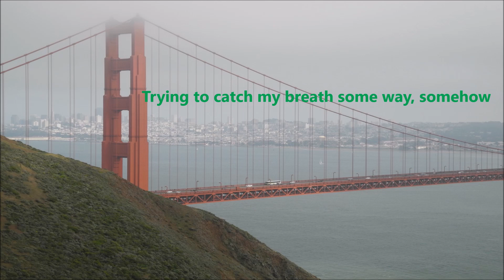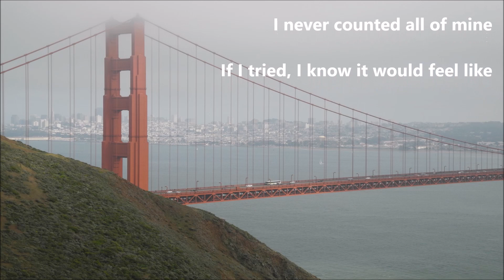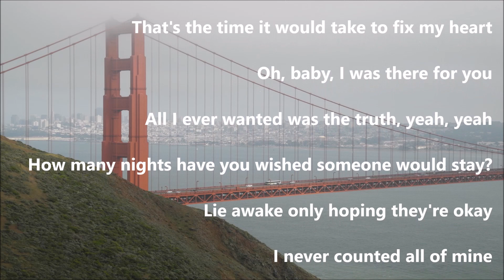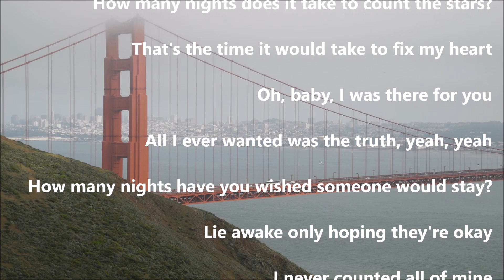Infinity - One Direction - Guitar Cover - Lyrics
Instrumental karaoke acoustic guitar cover of Infinity by One Direction with lyrics.
Picture of the Golden Gate Bridge in San Francisco